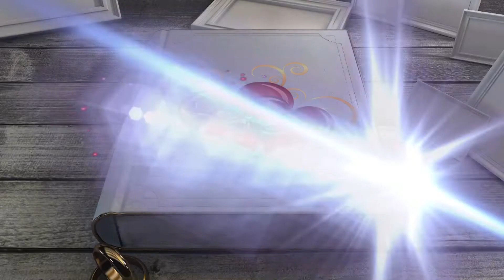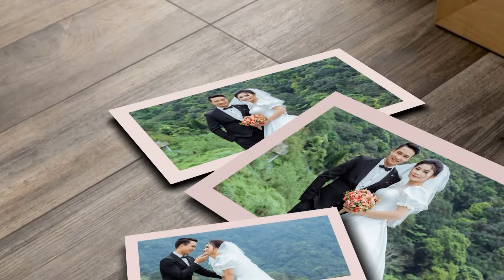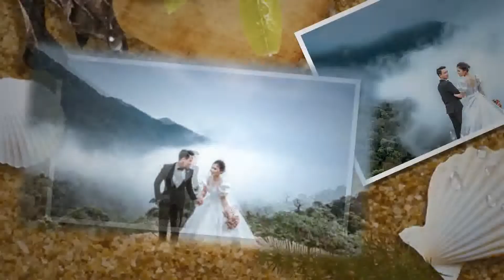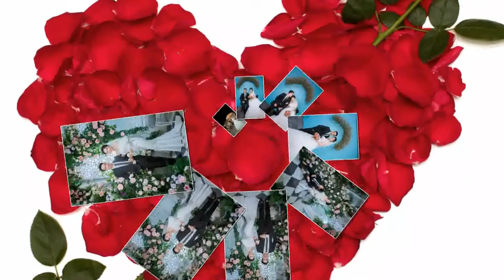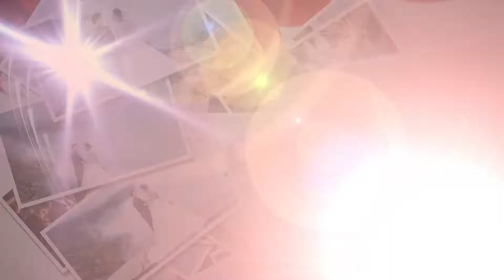Prewedding Photo Music Album Minh Tâm & Phương Thanh| Studio Vinh Nguyệt | Montage Hoàng Video